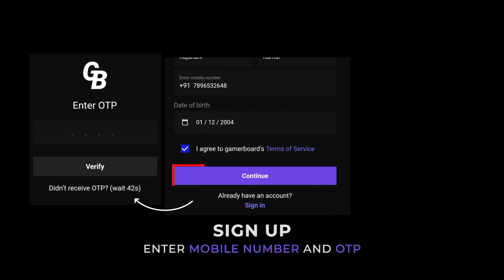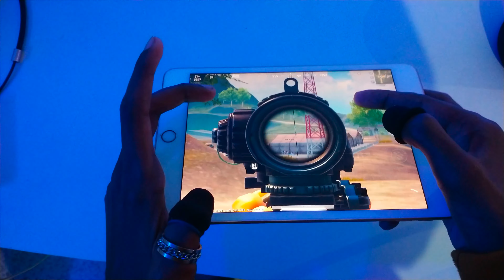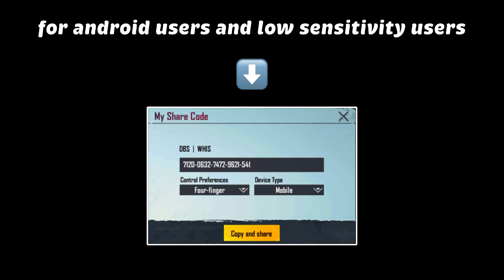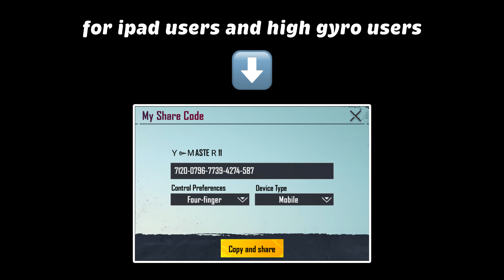🔥Deadly sensitivity for all device | Best sensitivity for (close range,long range) bgmi/pubg